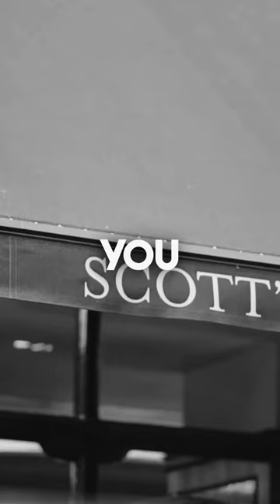FAILURE IS PART OF THE PROCESS | TOM SMYTH